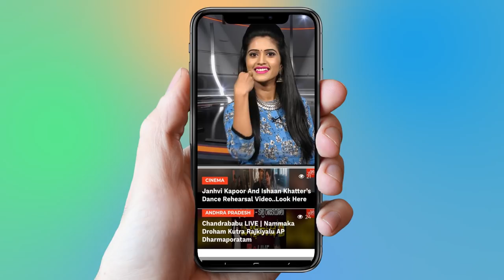Former AP Chief Minister Konijeti Rosaiah About his Family Background | YOYO TV Channel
Former AP Chief Minister Konijeti Rosaiah About his Family Background

1. Bithiri Sathi As MLA | CM KCR To Give Malkajgiri TRS MLA Ticket | KTR.

2. YSR Song | Madhu Priya Emotional Song | YS Jagan | YSRCP-Philadelphia

3. TRS MP Balka Suman And Nallala Odelu Cold War | CM KCR | KTR | TRS

4. Ganesh Chaturthi 2018 song | SP Balasubramaniam | Ravi Varma | Vinayaka Chavithi

5. CM KCR Bodyguards Always Wear Black Goggles and Carry Briefcase Why ? | VVIP Security

6. Konda Surekha Gives Clarity Over Joining Telangana Congress | CM KCR | KTR

7. Folk Singer Sai Chand Songs on Revanth Reddy at TRS Meeting - Kodangal

8. Kaushal Army Main Founders Interview | Kaushal Army Secret Revealed | Bigg Boss 2 Telugu

9. Madhu Priya Song Performance & Anchor Udaya Bhanu Dance at World Telangana Convention

10. Interesting Facts About Teenmar Mangli